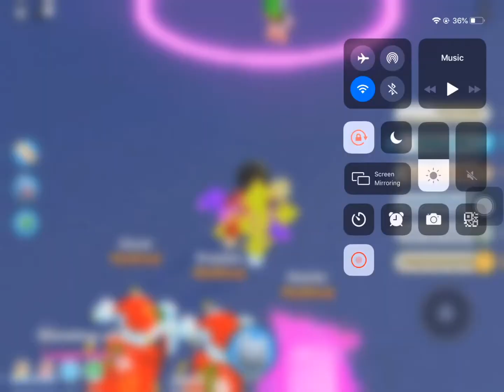I got the best dark matter mythical in pet simulator x roblox